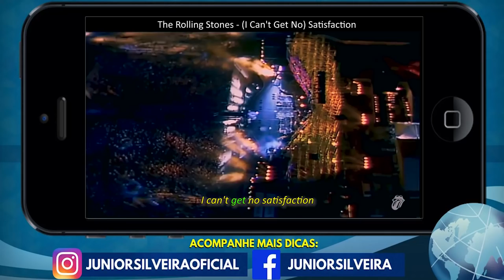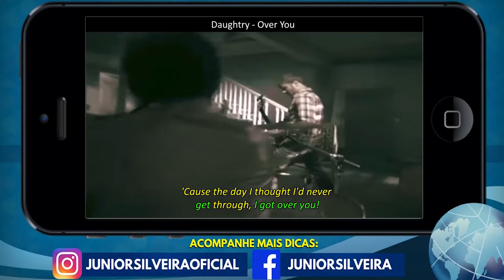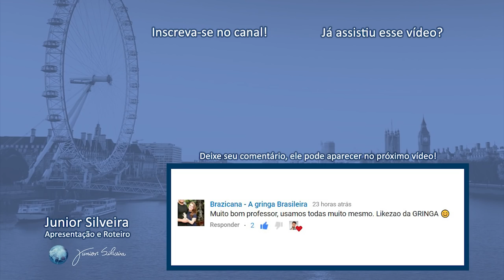5 MÚSICAS FAMOSAS COM GET! | Junior Silveira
Hoje vou te mostrar 5 MÚSICAS FAMOSAS E MARCANTES COM O GET! Músicas que marcaram histórias, que uma sessão nostálgica excelente para você relembrar músicas excelente e praticar o INGLÊS desvendando o uso do GET!

Deixe seu comentário deste vídeo, ele pode aparecer no final do meu próximo vídeo!

List of the songs.

1.The Rolling Stones - I can't get no satisfaction.
2.U2 - Stuck in a moment you can't get out of
3.Doughtry - Over you
4.The Black Eyed Peas - Let's get it started
5. Michael Jackson - Don't Stop Get Enought

(Edit - Thank you, G. MesquitaJ)